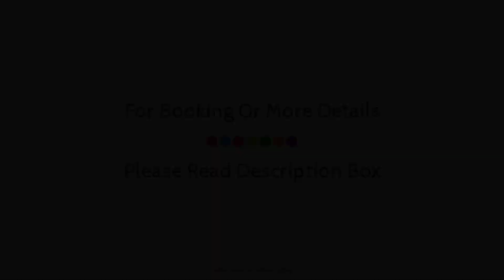UNAHOTELS San Vitale Bologna, Italy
About Property:
Atahotel Bologna is a popular choice amongst travelers in Bologna, whether exploring or just passing through. The hotel offers a high standard of service and amenities to suit the individual needs of all travelers. Service-minded staff will welcome and guide you at the Atahotel Bologna. Television LCD/plasma screen, additional bathroom, additional toilet, carpeting, linens can be found in selected guestrooms. To enhance guests' stay, the hotel offers recreational facilities such as fitness center. Atahotel Bologna is an excellent choice from which to explore Bologna or to simply relax and rejuvenate.
Searching For
1. UNAHOTELS San Vitale Bologna
2. UNAHOTELS San Vitale Bologna Virtual Tour
3. UNAHOTELS San Vitale Bologna Rooms
4. UNAHOTELS San Vitale Bologna Amenities
5. UNAHOTELS San Vitale Bologna Videos
6. UNAHOTELS San Vitale Bologna Offers
7. UNAHOTELS San Vitale Bologna Deals
Audio Credit:
Track Title: Subway Dreams
Artist: Dan Henig